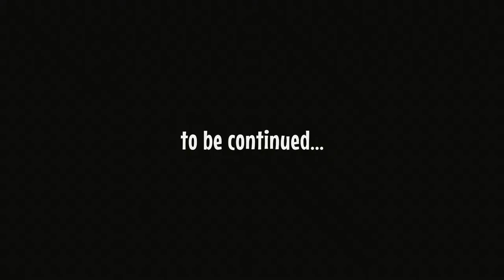Caminandes 3 - movie trailer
Caminandes is an independently produced short animated series, inspired by the good old Chuck Jones cartoons.

Caminandes is produced using FLOSS (Free/Libre Open Source Software) such as Blender, the GIMP,  Krita and Linux. We are releasing the next episode of Caminandes as an Open Movie Project, following the model of the Blender Foundation productions (Sintel, Tears of Steel, etc). This means that the episode will be available alongside all the assets used to make it and a series of tutorials and documentation explaining several technical and artistic aspects of the project. All this material will be released under a CC-BY license.